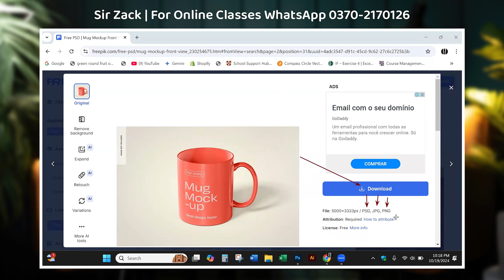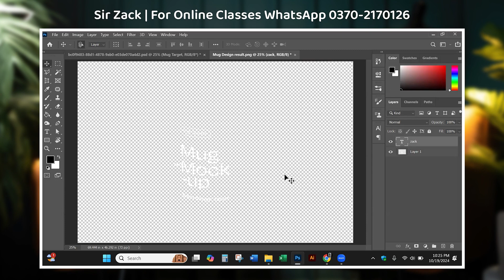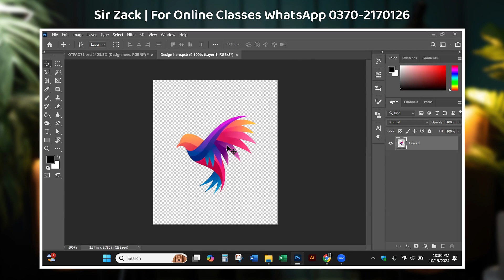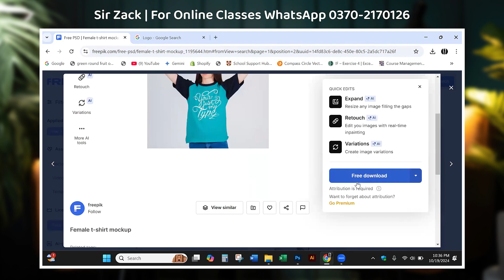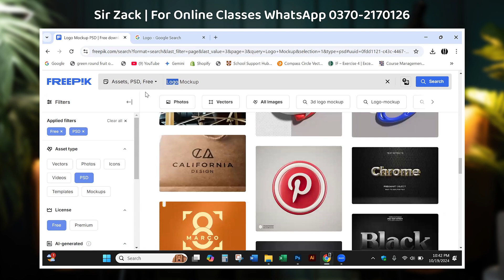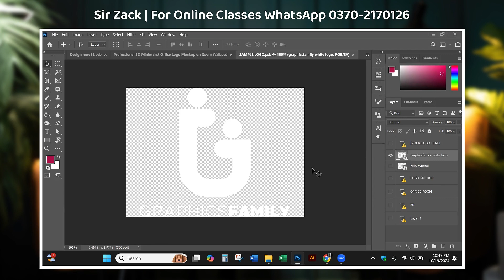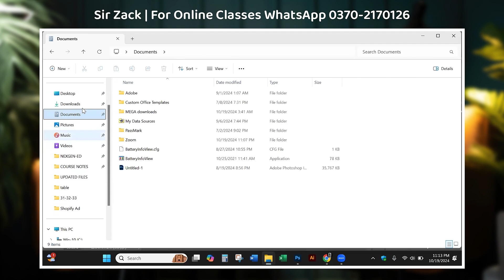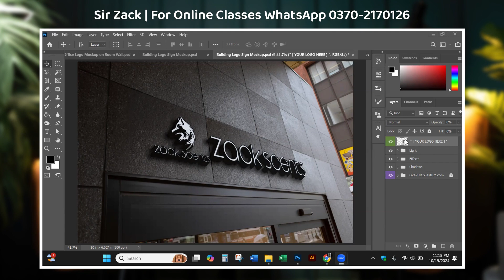CLASS 13 | ADOBE PHOTOSHOP | HOW TO WORK MOCKUPS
Hey everyone. Welcome to Adobe Photoshop Complete Course in Urdu. In this video you will learn Adobe Photoshop, How to work on mockups

My name is Zack, and I am a seasoned Graphic Design Trainer having experience of 10+ years. I've started this training for anyone who wants to learn Graphic Designing for FREE in a professional way.

Here you will learn Adobe Photoshop, Adobe Illustrator, and much more.